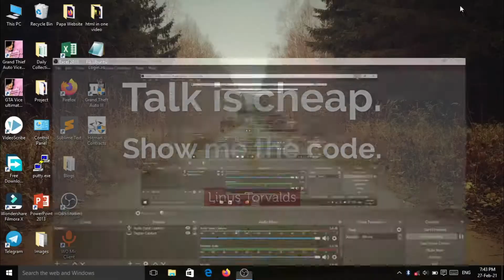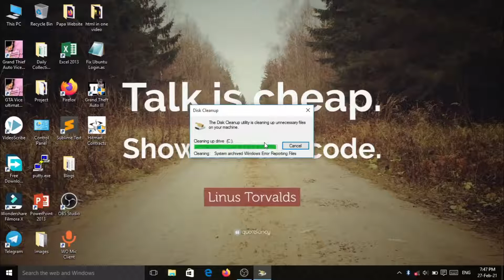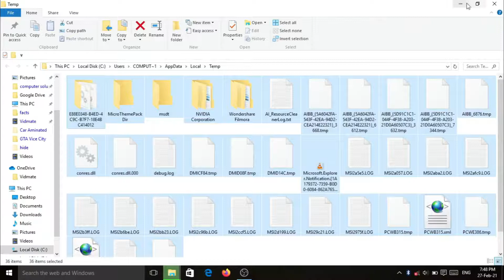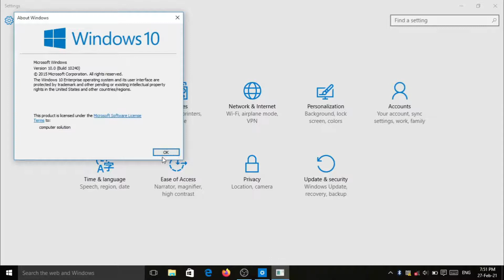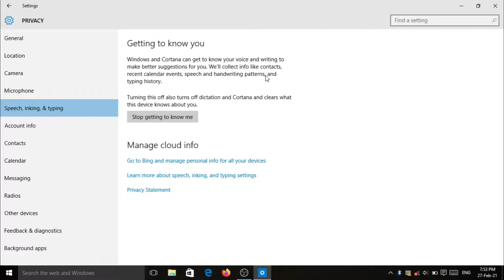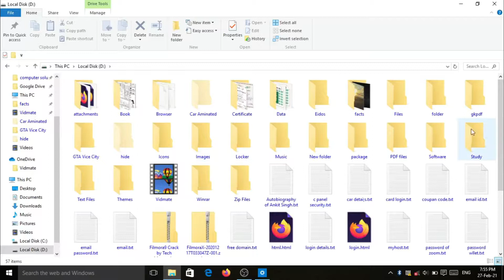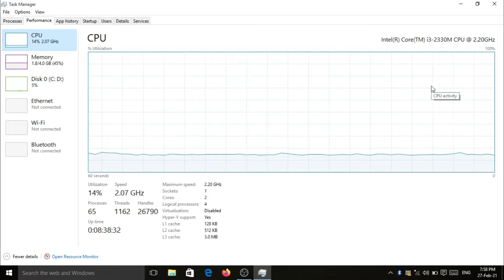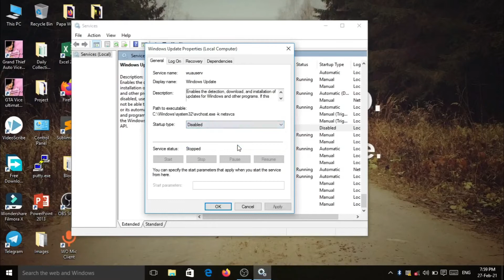Improve Your Computer Speed By These Some Tricks || पाँच ऐसी ट्रिक जो आपके कंप्यूटर की को बढ़ा देगा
hello friends in this video i tell you some tricks that might be improve your computer speed which will help you to improve your computer speed

About my Channel:- hello visitors in this youtube channel we just look some tricks and tips of programming and the subject related to computer so if you visit to our youtube channel so please subscribe my channel
it will improve your thinking technique

 हेल्लो विजिटर्स इस youtube चैनल में हम सिर्फ प्रोग्रामिंग के कुछ ट्रिक्स और टिप्स और कंप्यूटर से संबंधित विषय देखते हैं यदि आप हमारे youtube चैनल पर आते हैं तो मेरे चैनल को सब्सक्राइब करें
यह आपकी बहुत मदद करेगा